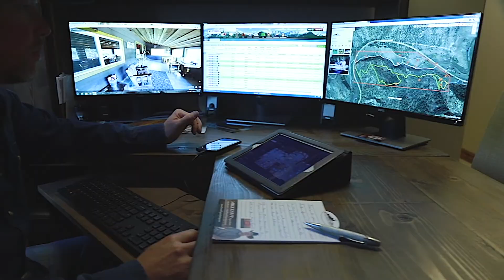Mike Knapp Branding Video Final